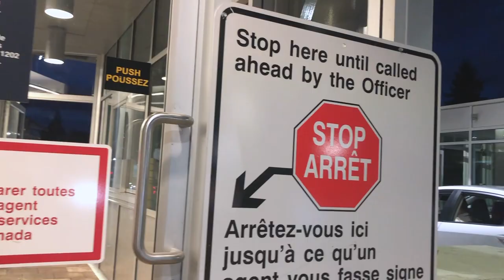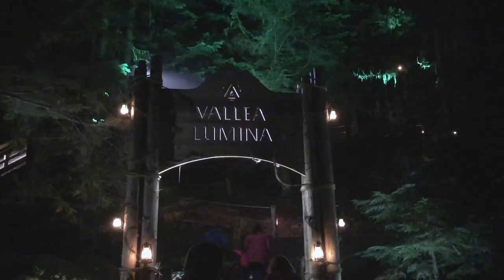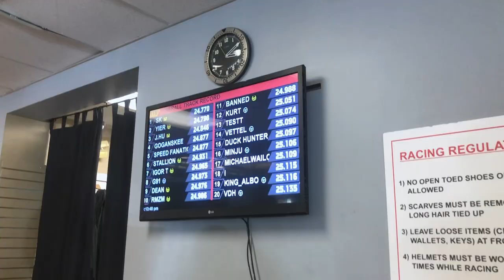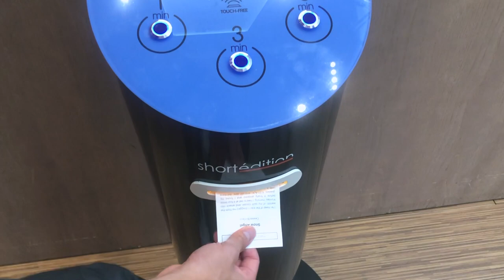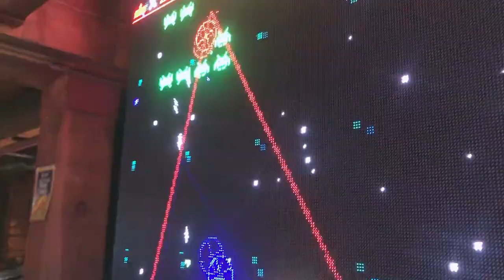walking to canada | bday weekend, vallea lumina whistler, go kart, brentwood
been a month of being sick, but hopefully, I can catch up with the vlogs soon.

videos for my forgetful self.